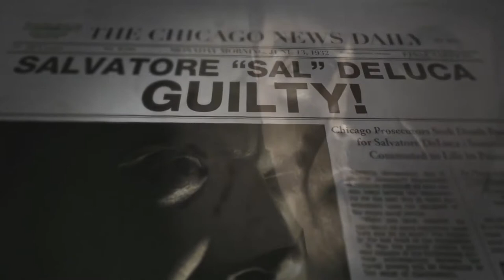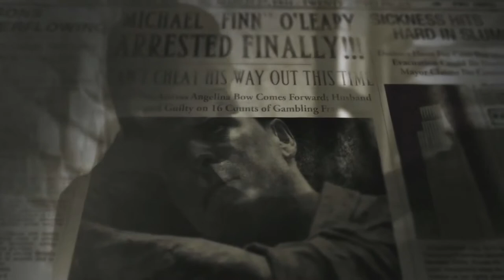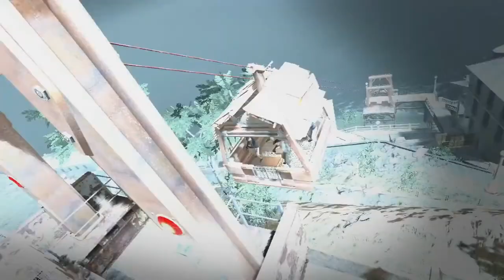Zombie Character Profiles | Albert 'Weasel' Arlington | Call Of Duty Zombies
I hope you guys enjoyed the follow up of this new series!

**OPEN**